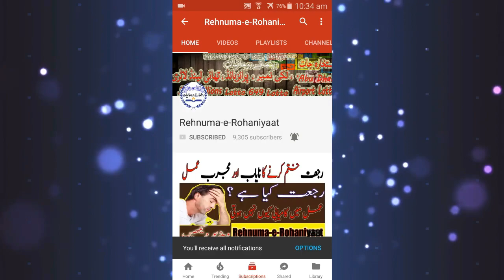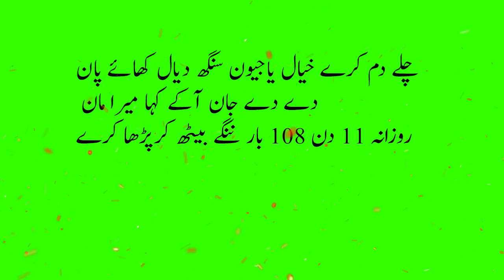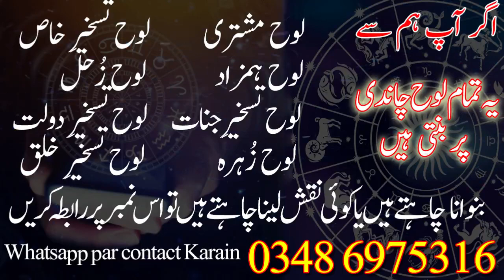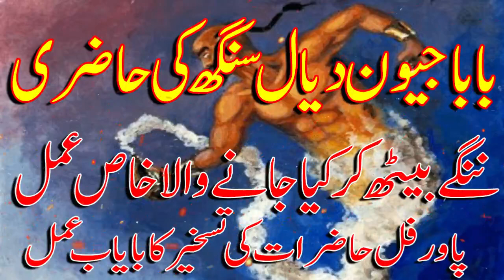Baba jevan dayal sing ki hazari ka amal | powerful aur nayab amal